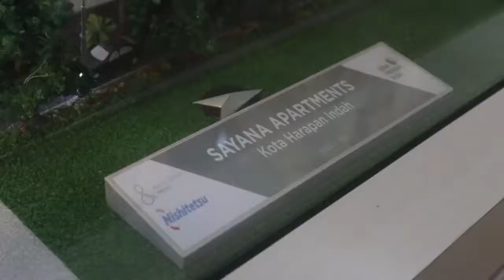Property Talk Show Sayana Apartments Bersama Property Inside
Ngobrol santai mengenai berbagai keunggulan Sayana Apartments beserta potensinya di masa depan, serta promo terbaru yang sedang diluncurkan khusus di masa pandemi ini.

Acara talk show NGOPI (Ngobrol Santai Bersama Property Inside) dibawakan oleh Hardiansyah (Editor In Chief Property Inside) dan dihadiri oleh narasumber Agung Nugroho (Sales & Promotion Divison Head Damai Putra Group) dan Shandy Widjaja (Sales & Marketing Head Sayana Apartments).

Untuk info lengkap dapat menghubungi:
Marketing Gallery Sayana Apartments Kota Harapan Indah di: